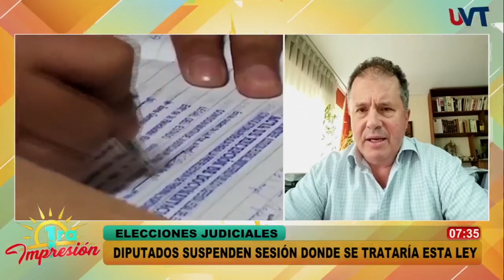Elecciones judiciales: diputados suspenden sesión donde trataría esta ley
Entrevista a Miguel Roca, diputado por Comunidad Ciudadana. En Bolivia, el conflicto entre Arcistas y Evistas por las elecciones judiciales han provocado una crisis política. La suspensión de una sesión clave por motivos de salud del presidente de la Cámara ha sido cuestionada por la oposición, que teme un vacío de poder. La renuncia de 28 magistrados añade incertidumbre al panorama.